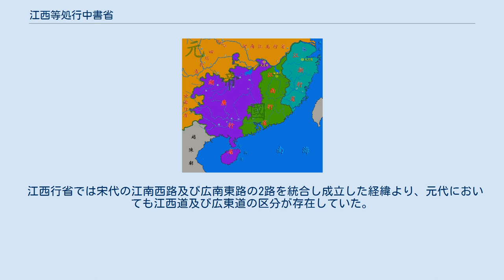江西等処行中書省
江西行省の位置 江西等処行中書省（こうせいとうしょ-こうちゅうしょしょう、以下江西行省と略称する）は元が設置した１級行政区画の行中書省。
 1299年（大徳3年）以降、長江以南の江西省の大部分、雷州半島を除く広東省全域、湖南省及び福建省の一部を管轄していた。
なお現在の江西省北東部は江浙行省の管轄とされていた。
 1276年（至元13年）、元軍は南宋の都城である臨安（現在の杭州市）を占領、南宋皇帝であった恭宗が捕虜となり宋朝は滅亡、南宋支配地域は元朝の版図に編入された。
1277年（至元14年）、元朝は江西等処行中書省を設置した。
翌年には福建行省に一旦編入されたが。
1280年（至元17年）には福建行省が分割され、江西行省、福建行省、泉州行省とされたがｍ1282年（至元19年）に冗官整理のために江西、福建の両行省の統合が行われた。
1285年（至元22年）から1291年（至元28年）まで福建行省は江西行省に移管されるなどの改編が行われている 1299年（大徳3年）には福建行省が江浙行省に移管されて以降、江西行省の行政管轄地域も固定され元末まで沿襲された。
 1276年（至元13年）から1298年（大徳2年）以前は頻繁な行省統廃合に伴い下部行政区画も安定しなかったが、1299年（大徳3年）以降は安定し18路9州を管轄した。
 江西行省では宋代の江南西路及び広南東路の2路を統合し成立した経緯より、元代においても江西道及び広東道の区分が存在していた。